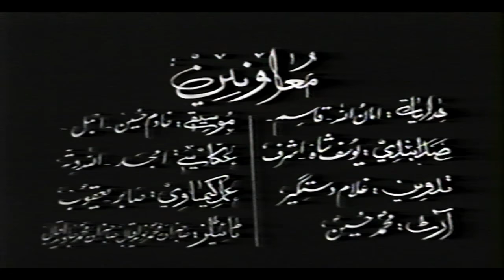GHAIRAT (1976) - SULTAN RAHI, ALIYA, NAJMA - OFFICIAL FULL MOVIE